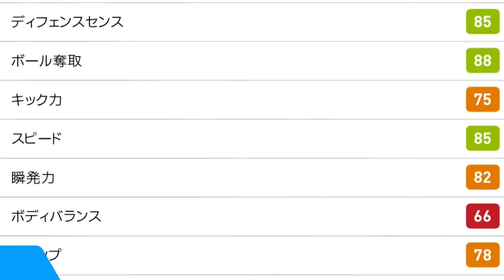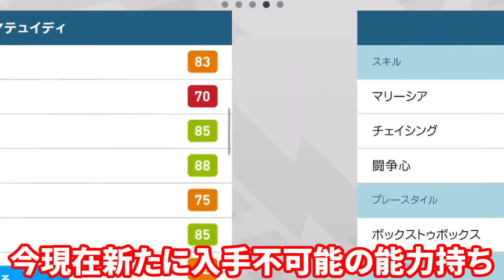【ウイイレアプリ2018】総合値80とは思えない！もはや有能黒玉レベル！有能選手の正体は誰？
総合値80でこの強さはやばい！！
もはや黒玉の有能レベル！！